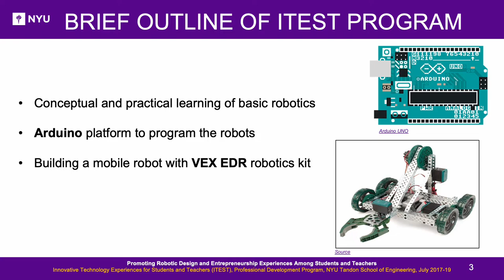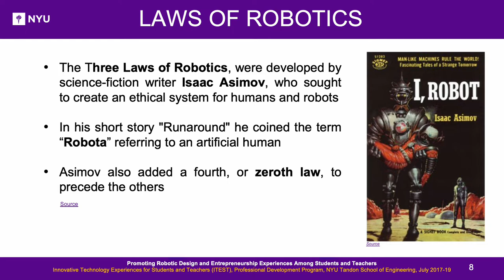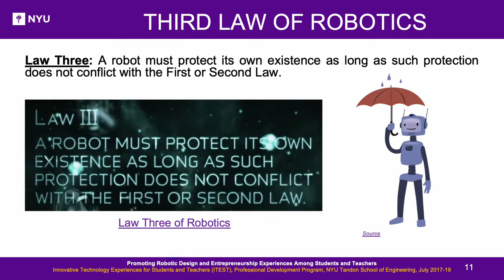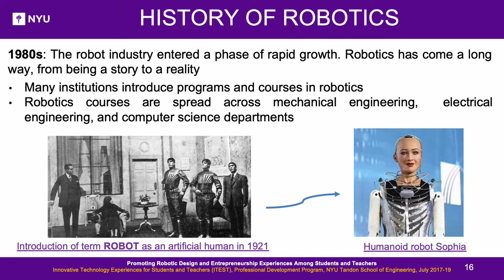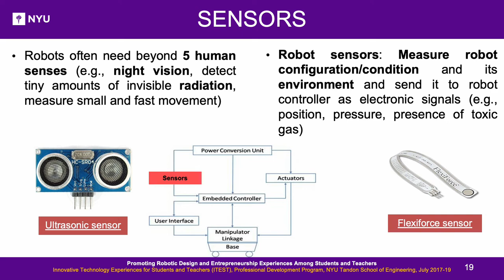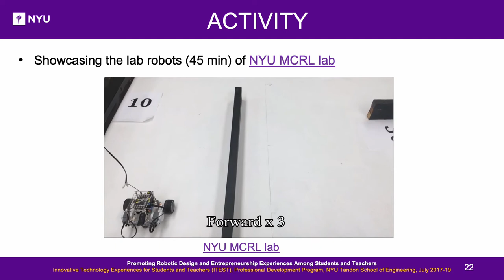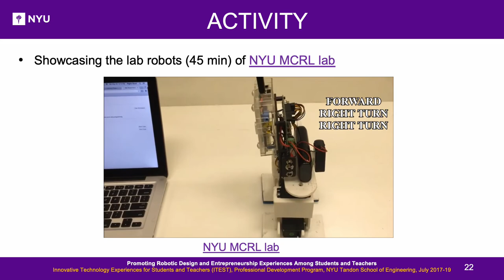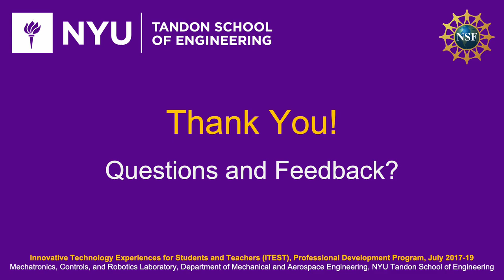ITEST Lesson 1 Introduction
Outline and objective of the ITEST

Content:
• History of robotics
• Components of a robot